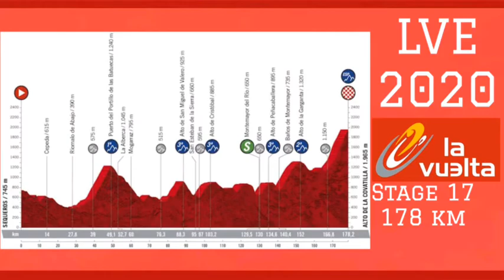Magnus Cort Wins | 2020 Vuelta a España | Stage 16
2020 Vuelta a España. Stage 16 Results & Stage 17 Preview.

Magnus Cort from Denmark and team EF Pro Cycling wins his second stage overall and first of this year's La Vuelta.

Primoz Roglic (Team Jumbo-Visma) finished second and Dion Smith (Mitchelton-Scott) was third.

General classification

1. Primoz Roglic (Slo) Team Jumbo-Visma 64:20:31
2. Richard Carapaz (Ecu) Ineos Grenadiers 00:00:45
3. Hugh Carthy (GBr) EF Pro Cycling 00:00:53
4. Daniel Martin (Irl) Israel Start-Up Nation 00:01:48
5. Enric Mas Nicolau (Spa) Movistar Team 00:03:29
6. Wout Poels (Ned) Bahrain McLaren 00:06:21
7. Felix Grossschartner (Aut) Bora-Hansgrohe 00:07:20
8. Alejandro Valverde (Spa) Movistar Team 00:08:45
9. Aleksandr Vlasov (Rus) Astana Pro Team 00:08:54